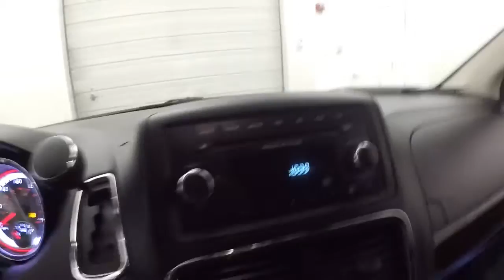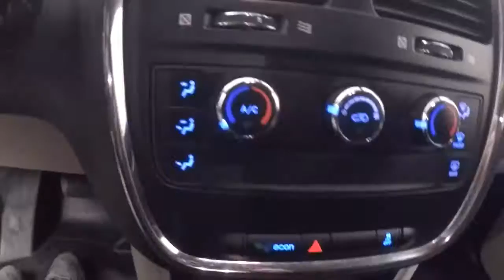P4959 RAM Cargo